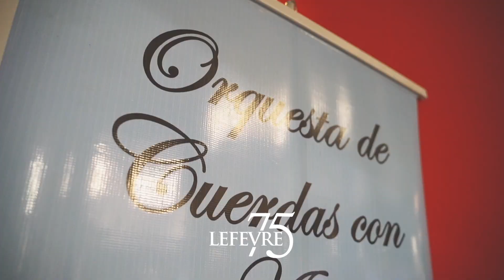Lefevre75 Concierto de Navidad 2019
Pasamos una tarde mágica, llena de alegría y buenos deseos de Navidad junto a nuestros residentes, seguidores y nuestro gran equipo de trabajo.